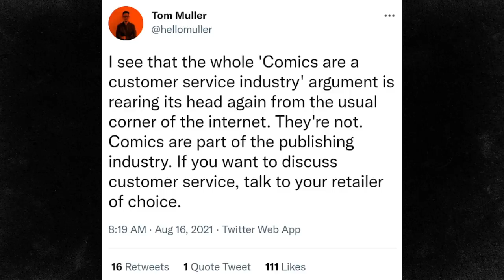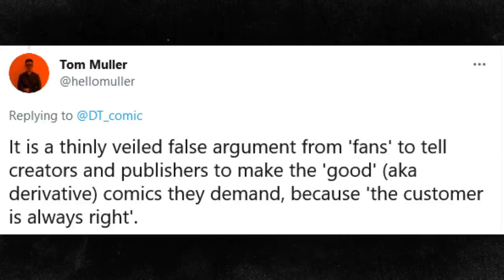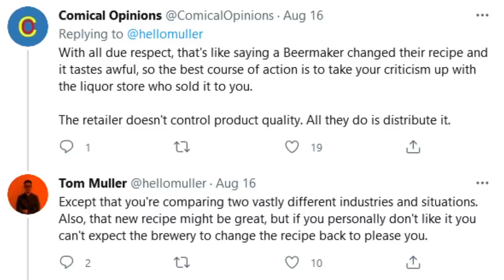No Customer Service For You: The SJW Business Plan